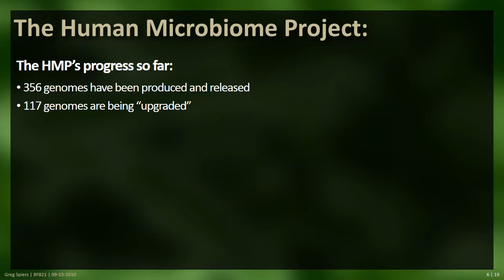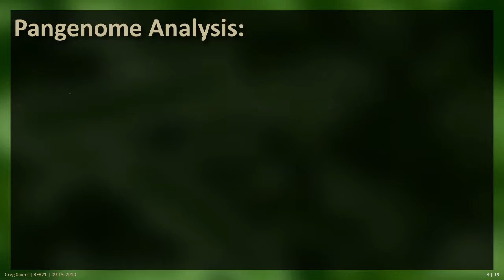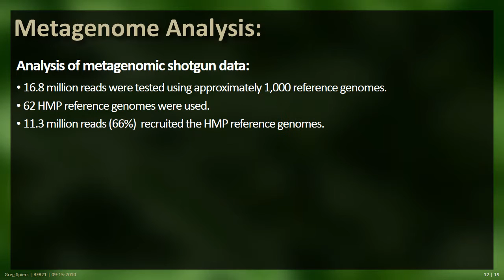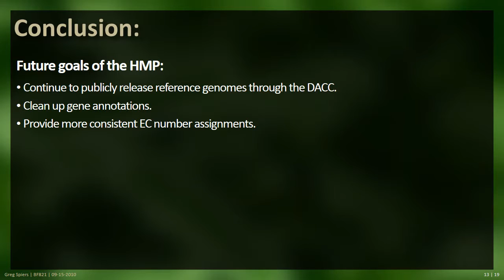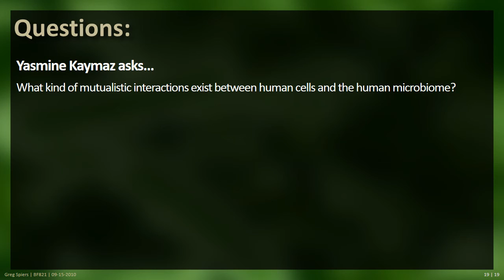A catalog of reference genomes from the human microbiome.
Human Microbiome Jumpstart Reference Strains Consortium, et al.

Science. 2010 May 21;328(5981):994-9.

Presentation created by Greg Spiers for Boston University course BF821, "Bioinformatics Graduate Seminar". (09/15/10)